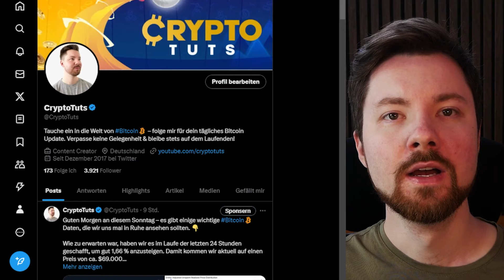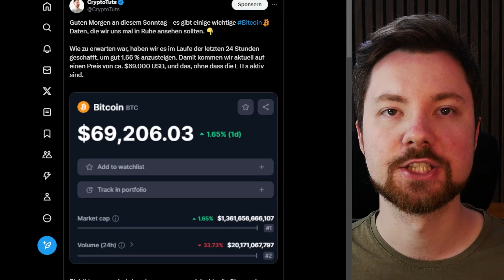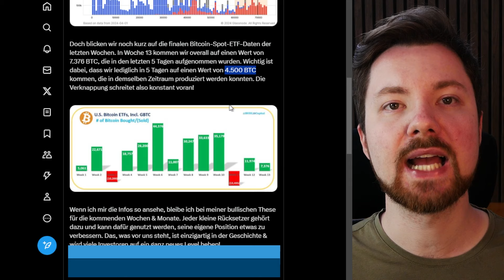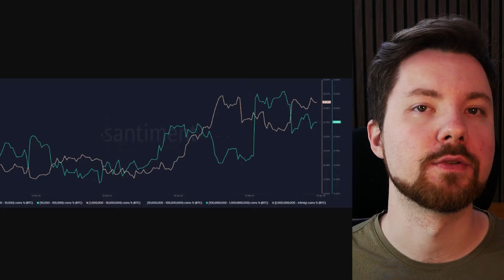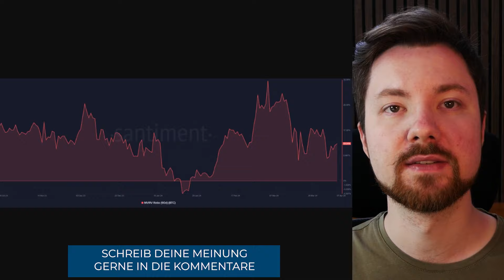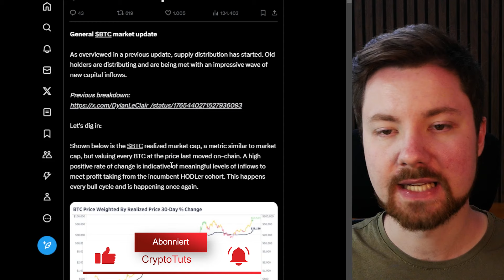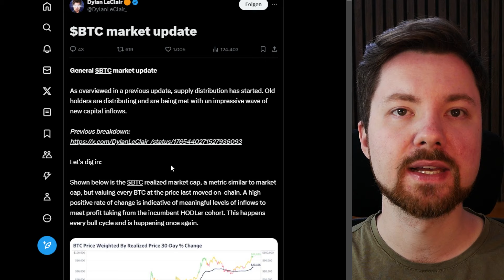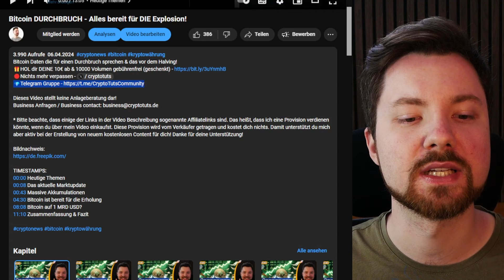Bitcoin ANSTIEG - Auf diese DATEN müssen wir jetzt ACHTEN!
Bitcoin Akkumulation schreitet vor dem Halving massiv voran!

TIMESTAMPS:
00:00 Heutige Themen
00:07 Das aktuelle Marktupdate
00:44 9,5% aller Bitcoin werden...
03:10 Akkumulation schreitet voran!
05:38 Auf $50000 USD fallen wir nicht mehr, weil...
08:04 Zusammenfassung & Fazit